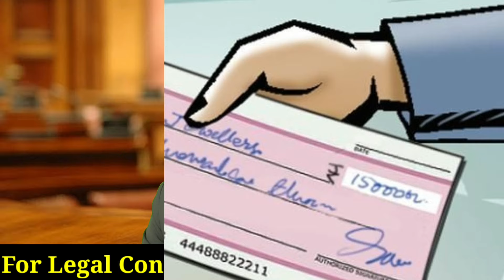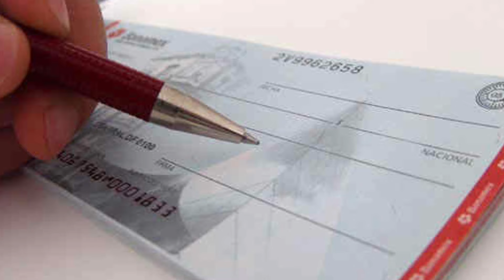New Law if Accused Death After Giving Cheque😱🔥| How To Win Cheque Bounce Case| Section 138 of NI Act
"Cheque Bounce"
"New Law On Cheque Bounce Case"

CRIMINAL CASES CATAGORIES:-👇

1. F.I.R. Cases.
2. Cheque Bounce Related Cases.
3. Domestic violence Cases.
4. Drugs Cases.
5. Maintenance Cases.
6. Arms Act Cases.
7. Information Technology Cases.
8. Motor Accident Cases.
9. Consumer Complaints.
10. Cyber Complaint Cases.
11. Vehicle Challan Cases etc.

CIVIL CASES CATAGORIES:-👇

1. Property Disputes.
2. Rent Cases.
3. Partition Cases.
4. Will Related Cases.
5. Claim Cases.
6. Motor vehicle claim Cases.
7. Amount Recovery Cases.
8. Matrimonial Cases.
9. Divorce Cases.
10. Service matter Cases.
11. Love Marriage Cases etc.

Mobile No:-.

*Kindly send Screenshot after paying the above consultancy fee through above Payment modes on WhatsApp No. and get your Consultation.

20 percent application in cheque bounce,
cheque bounce case against dead person,